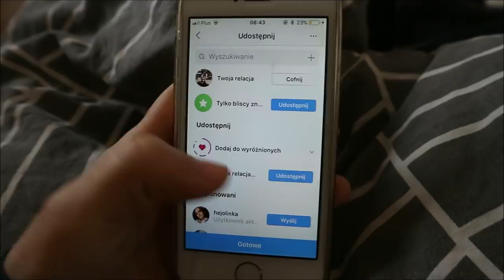WIOSENNE ZAKUPY & PLAC ZABAW - NESI